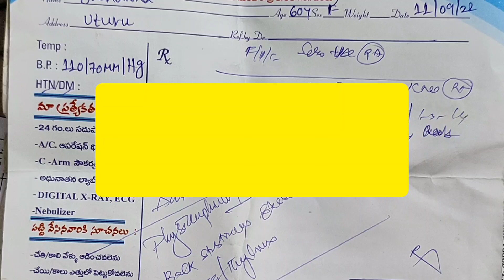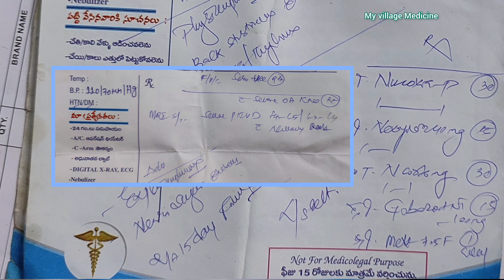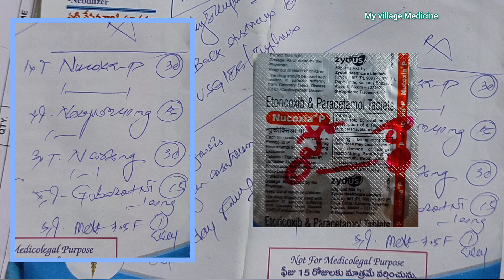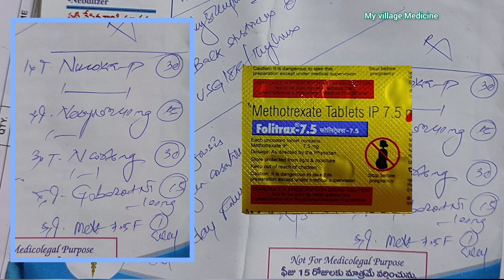ఆస్టియో & రుమటాయిడ్ ఆర్థరైటిస్ & స్పాండిలైటిస్ కి ఆర్థోపెడిక్ మెడిసిన్ ...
ఆస్టియో ఆర్థరైటిస్ రుమటాయిడ్ ఆర్థరైటిస్ స్పాండిలైటిస్ కి ఆర్థోపెడిక్ మెడిసిన్... @myvillagemedicine